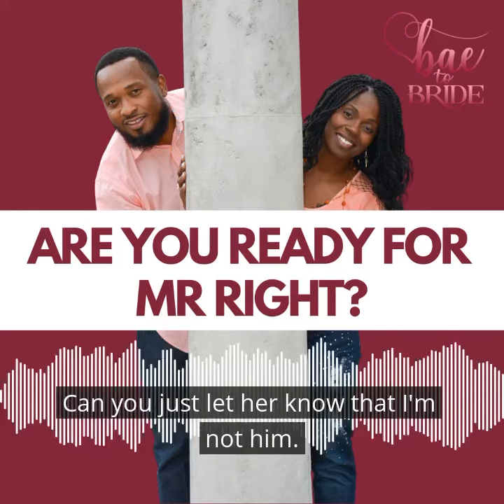Are you ready to go from Bae to Bride